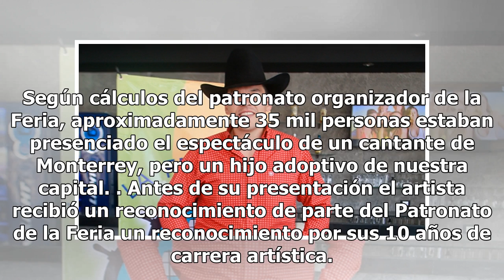Leandro Ríos en la feria, un Saltillense por adopción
Después de haber cantado uno de sus éxitos más conocidos recibe un recado de uno de los guardias, y para la cantada para subir a un chico en silla de ruedas que pidió cantar una canción con su ídolo. Muchas y muy divertidas anécdotas relató el cantante, todas de Saltillo, como la ocasión en que se p...